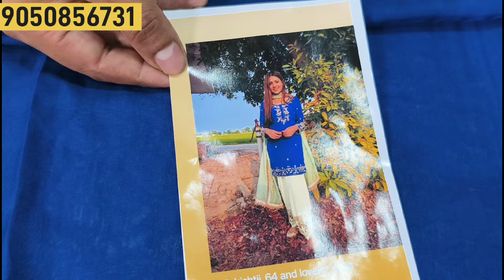करवा स्पेशल(part -24)||सोलो रॉयल ब्लू & लाईट चार्ट में हैवी दुप्पटे के गजब सूट(20/09/2024)